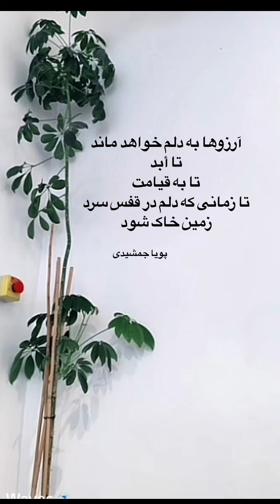ارزوها به دلم خواهد ماند تا ابد تا به قیامت